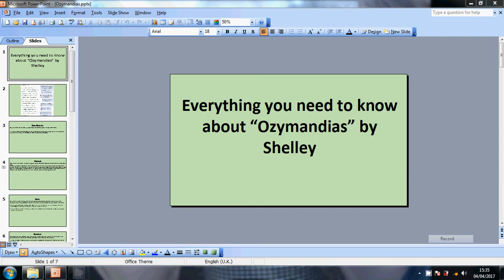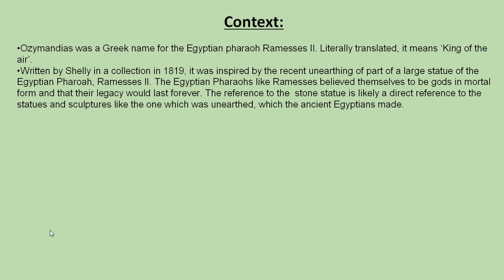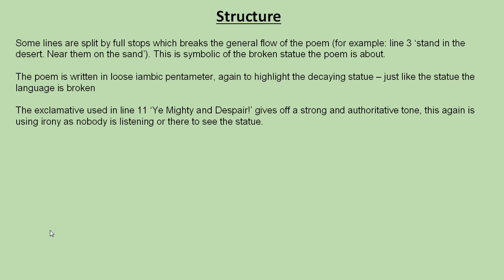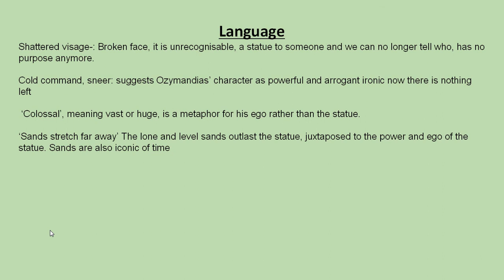Perfect mark analysis: ozymandias by Shelley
Here is everything you need to know in order to achieve full marks for Shelley's "Ozymandias".

Taking you through, context, form, structure and language, this video has all you need to secure full marks in your exams.

Good luck!